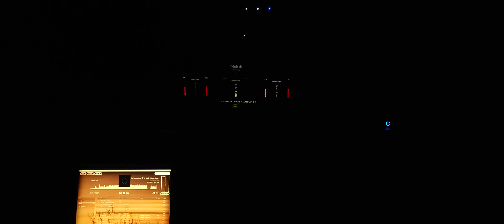Hotei tomoyasu (킬빌 OST) - Battle without Honor or Humanity